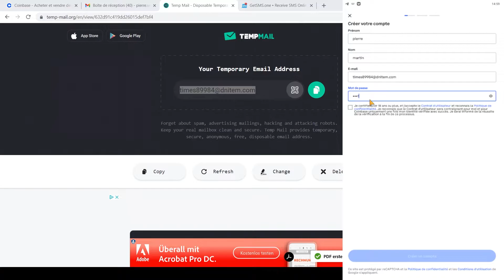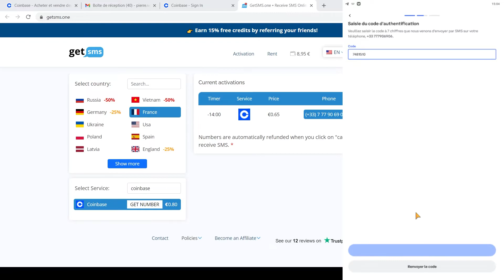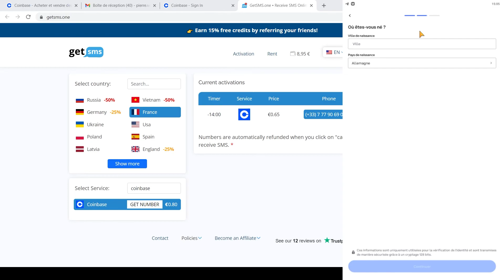✅ Comment CRÉER un compte COINBASE sans NUMÉRO de téléphone [ 100 % succès ]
𝕊𝕚𝕥𝕖 𝕕𝕖 𝕧é𝕣𝕚𝕗𝕚𝕔𝕒𝕥𝕚𝕠𝕟 𝕤𝕞𝕤:   ʜᴛᴛᴘꜱ://ɢᴇᴛꜱᴍꜱ.ᴏɴᴇ

Pourquoi vérifier son compte COINBASE avec getsms? :
En utilisant un service de vérification SMS méttant à disposition des numéros virtuels et temporaires. Vous pouvez créer des compte COINBASE anonyme et intraçable.

Comment vérifier un compte COINBASE sans numéro de téléphone ?
utiliser tout simplement le site de SMS temporaire getsms pour recevoir le code OTP de vérification et activer votre compte.

Comment creer un nouveau compte COINBASE ?
Pour cela, il vous suffit de créer tout simplement un nouveau compte avec un autre numéro de téléphone portable.

C'est quoi un compte COINBASE ?
Un compte COINBASE est un compte personnel avec votre prénom et nom sur l'application COINBASE.
COINBASE est une application de messagerie d'origine russe, qui permet d'envoyer des messages, des photos, des vidéos, des documents et de passer des appels vocaux et vidéos.

Comment se connecter à COINBASE sans téléphone ?
Si vous n'avez pas de smartphone, vous pouvez tout de même vous connecter à votre compte et commander une course sur le site mobile : COINBASE.com